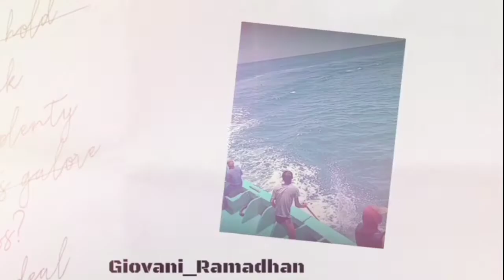KM Pasar Senggol Mendapatkan Ikan Tongkol Grigit Di Malam Hari || 30 Juli 2022